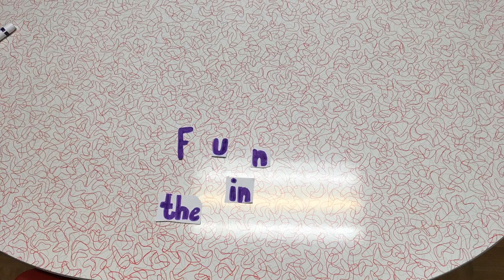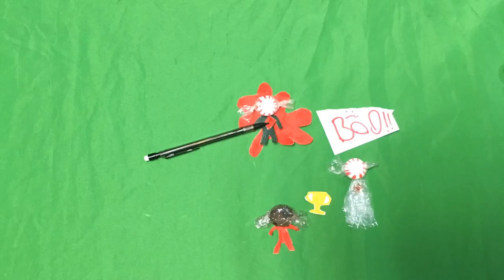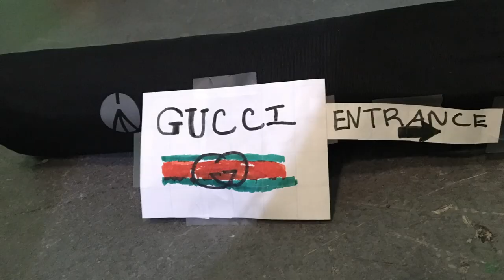TVSB Fun in the Sun 2018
Created by students of United Way's Fun in the Sun program summer of 2018.